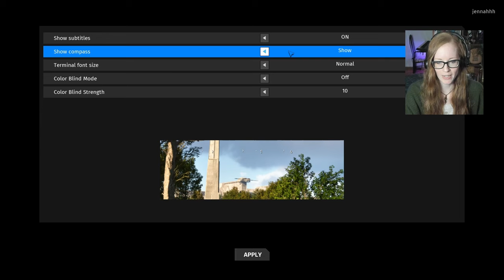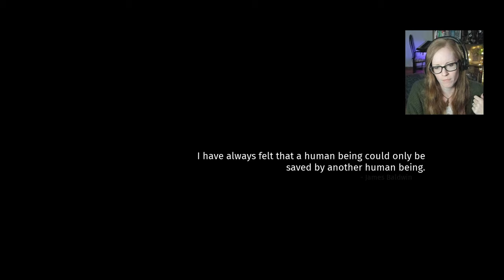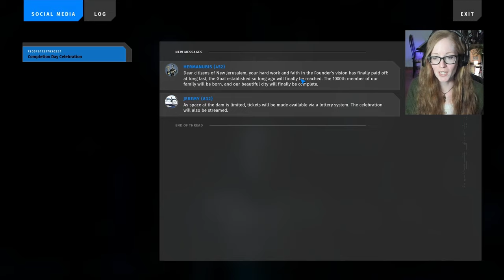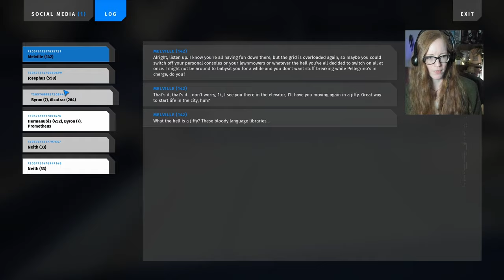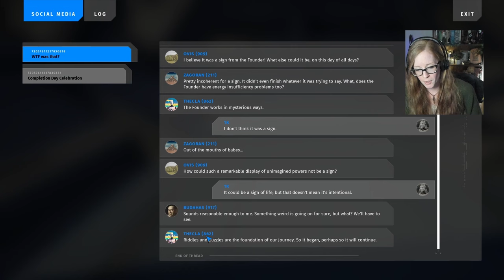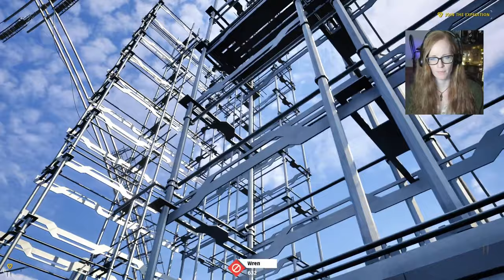Welcome to New Jerusalem | The Talos Principle 2 Let's Play | Ep 1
Hello, travelers! Welcome to The Talos Principle 2.
Please no spoilers or backseating.

0:00 Intro & tutorial dream
28:19 Ab Initio/Neith
40:34 Completion Day and Prometheus
42:46 Prologue
49:17 Doge
52:16 The meeting
58:09 Exploring New Jerusalem